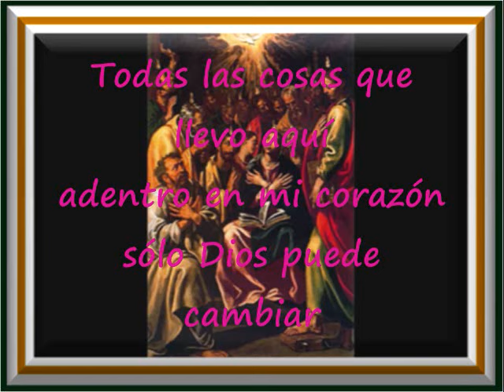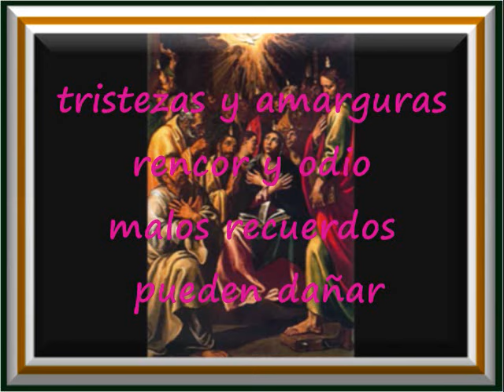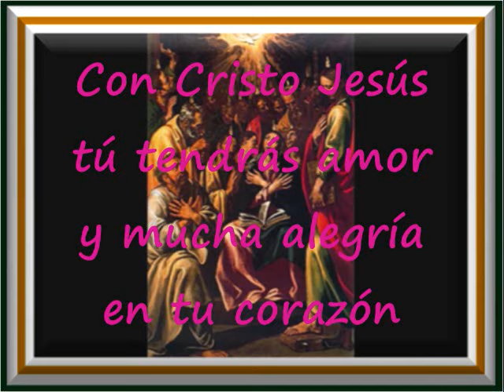Sólo Dios Puede Cambiar